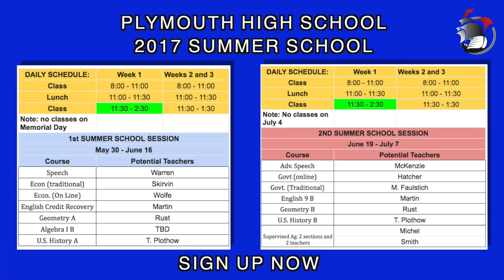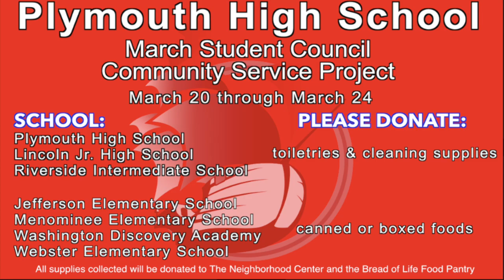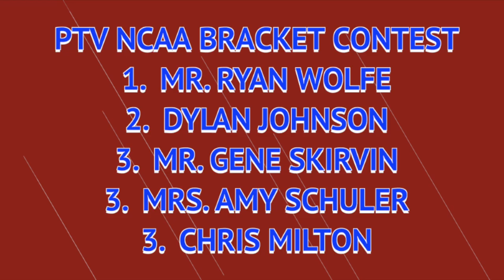3-23-17 PTV at PHS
PTV’s Devin Gritton and guest anchor Tyler Mackey have a breakdown of who’s in the lead in our PTV March Madness contest… plus ladies, find out where you can get a free prom dress over spring break, and it’s PTV Trivia Time … Teacher’s see if your SRT class has what it takes to win our signature prize – donuts!